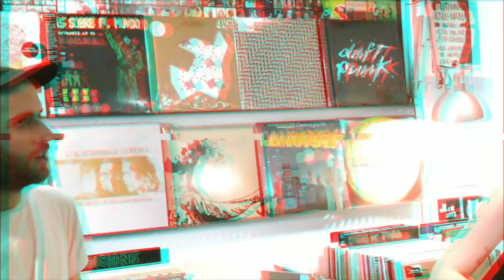Pantocrator - Territorio Hostil (MicroClima Sound 2019)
En directe al MicroClima Sound 2019
Ultra-Local Records.01/06/19

Un vídeo de Produccions Astupendes